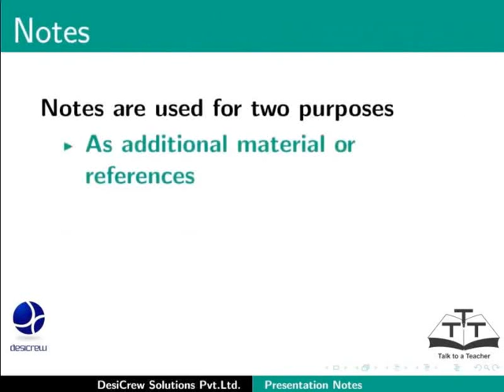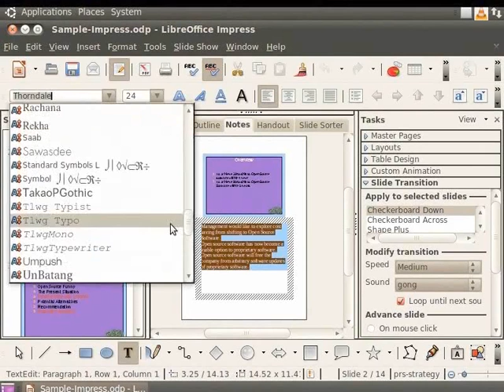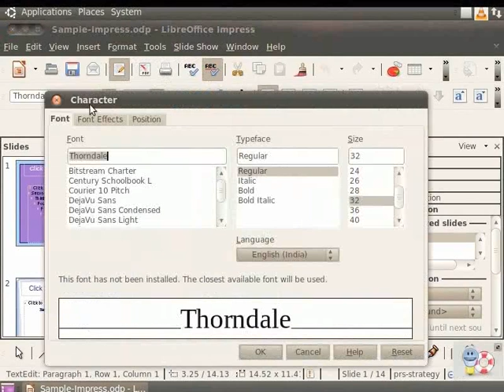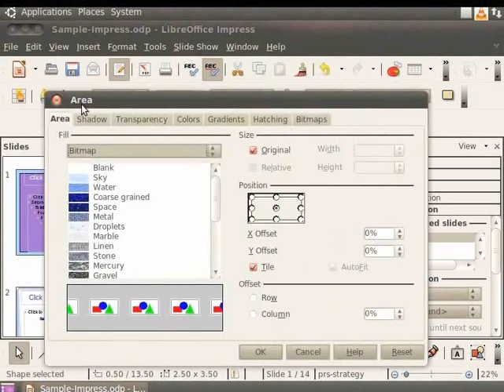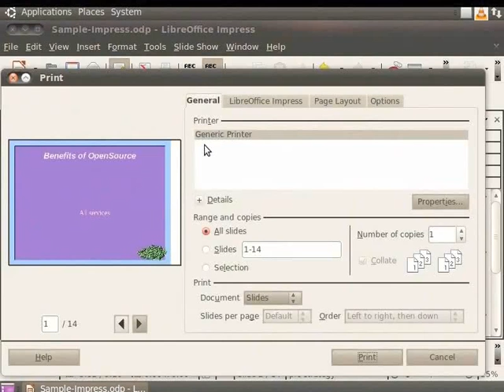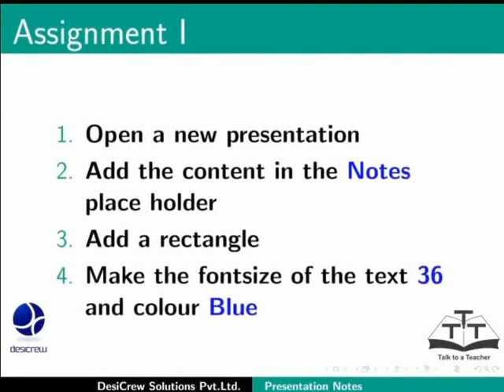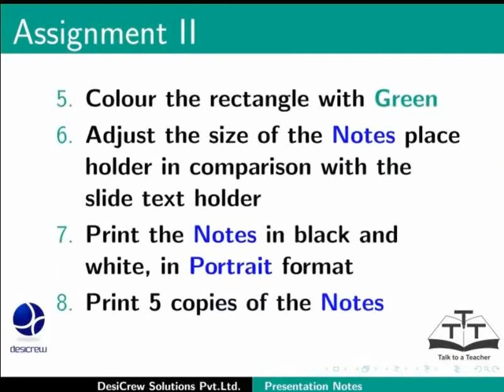Presentation Notes - Kashmiri